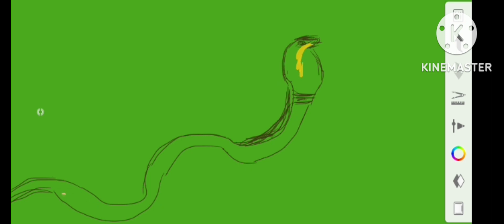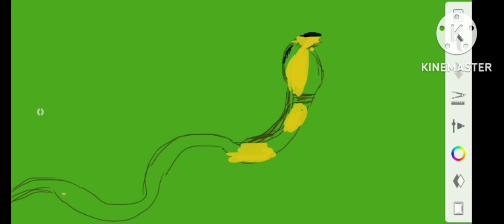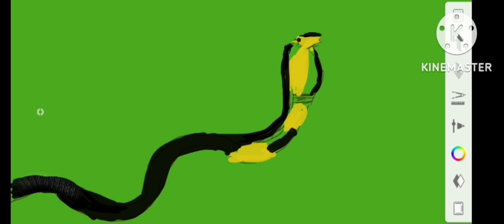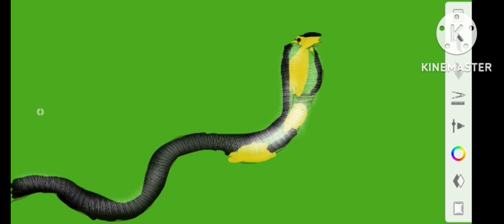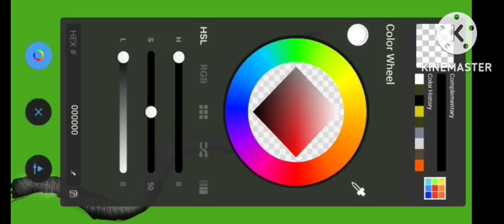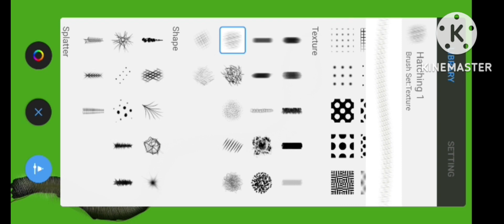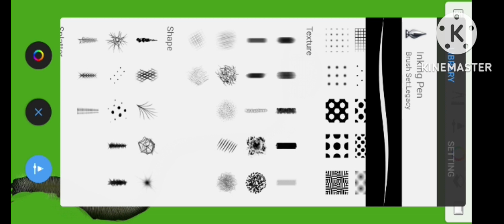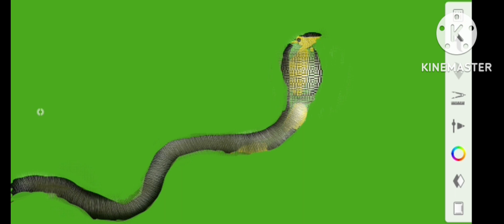KING KOBRA MOBILE TOCHING DRAWING